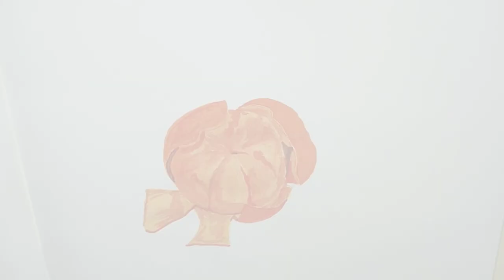Easy Drawing of Orange